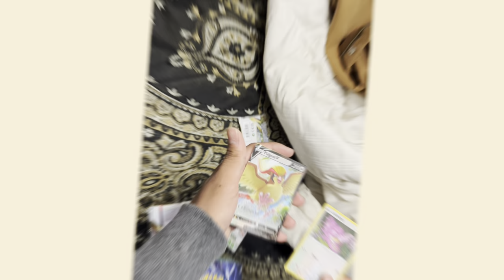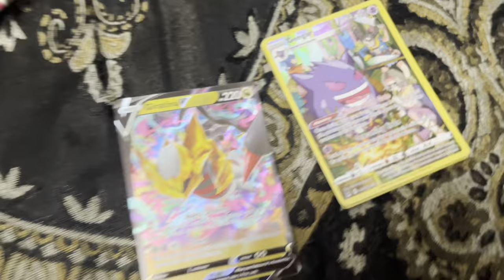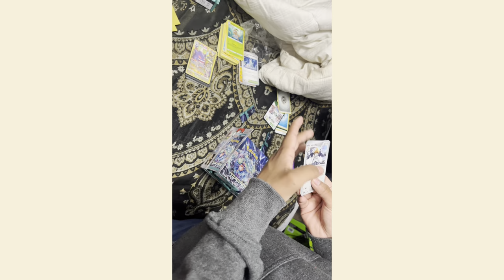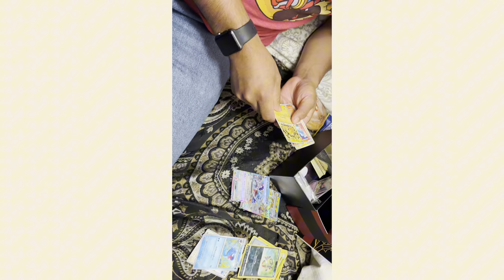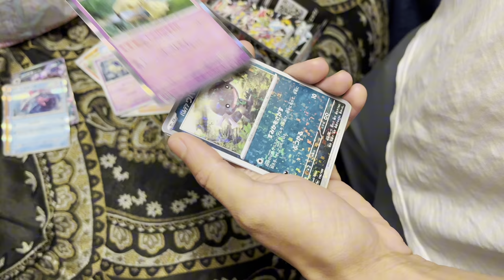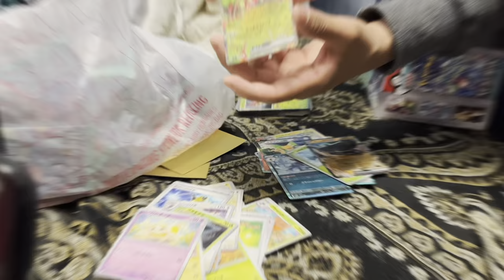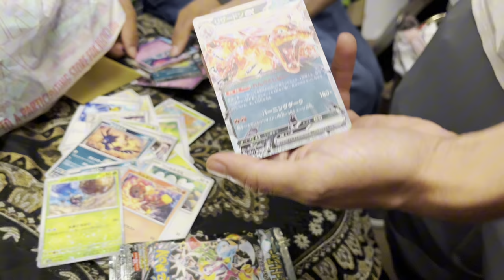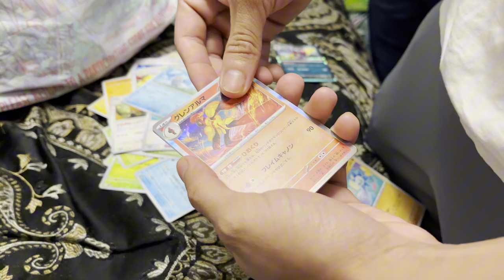Japanese Pokémon Shining Treasures ex and Scarlet & violet Booster packs unboxing